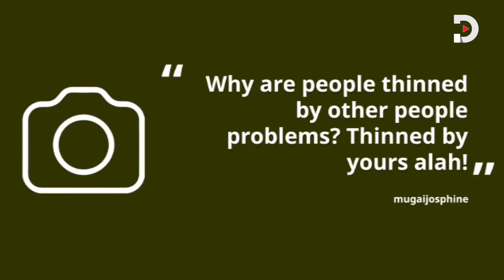Former Machachari actor ‘Almasi’ steps out in ‘skirt’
In a series of Instagram photos seen by Standard digital Video on Wednesday, July 4, the teenager residing in the UK proudly posed for a photo session in female attire. Ian Nene alias Almasi rocked a long, flowing off white ‘skirt’